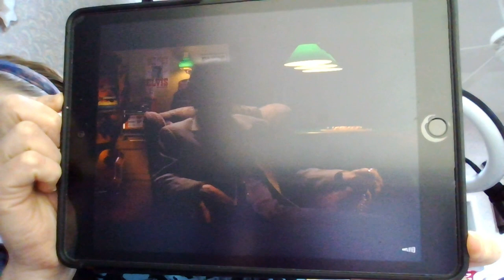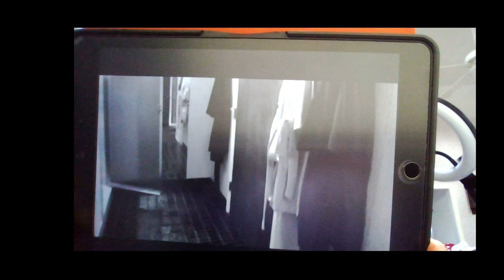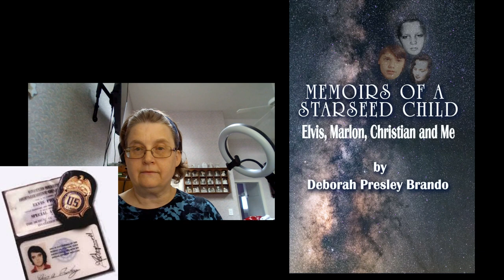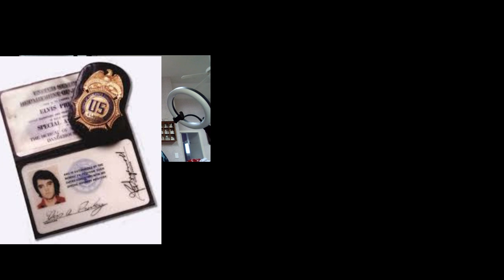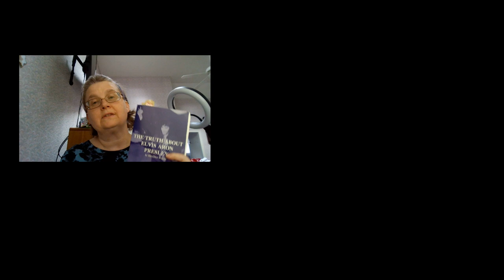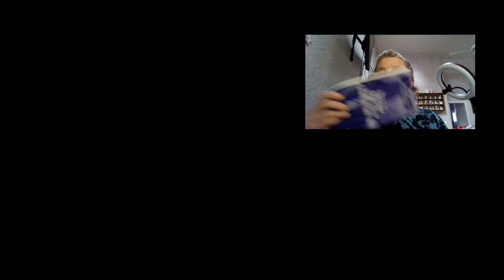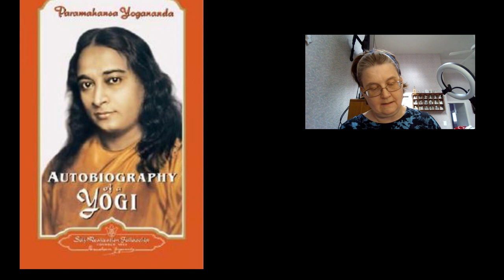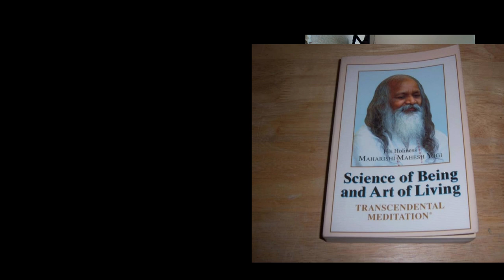How Elvis Faked his Death Using Religion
This video will discuss how Elvis faked his death by using a sedative and a religious breathing technique plus a body switch.  It starts out with a clip from the Elvis Found Alive Documentary and discusses the death threats he received and his religious practices of Yoga.
References:
Brewer-Giorgio, G. (1988). Is Elvis Alive?
Hinton, D. & Jesse. (2002) The Truth About Elvis Aron Presley in his own Words.
Presley-Brando, D. (2024).  Memoirs of a Starseed Child.  Elvis, Marlon, Christain and Me.
Movie Clip:  Elvis Found Alive Documentary by Highway 61.